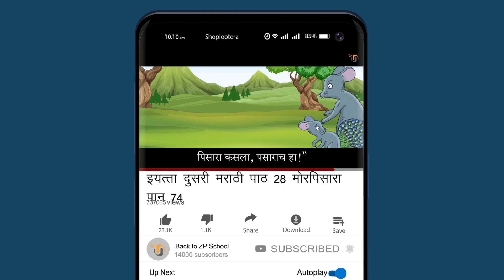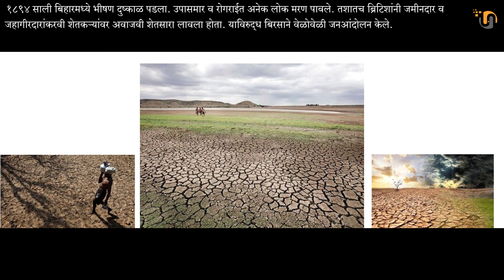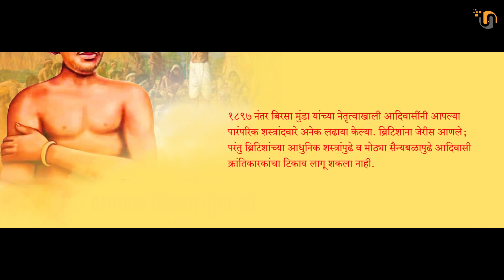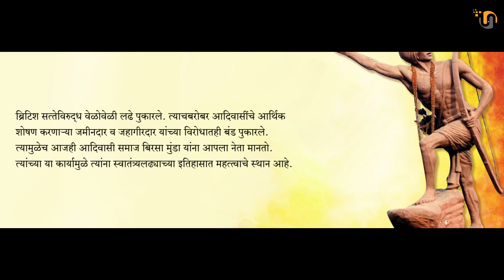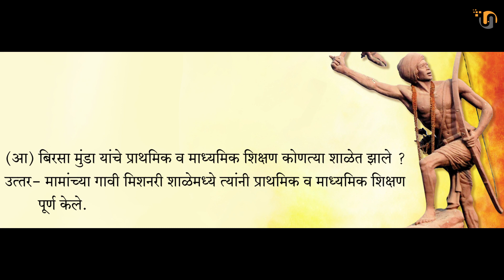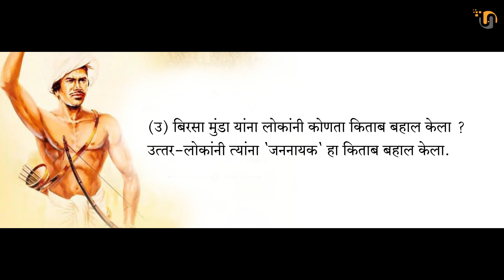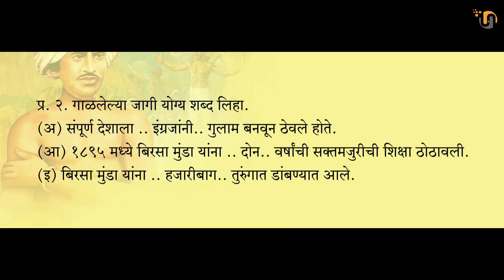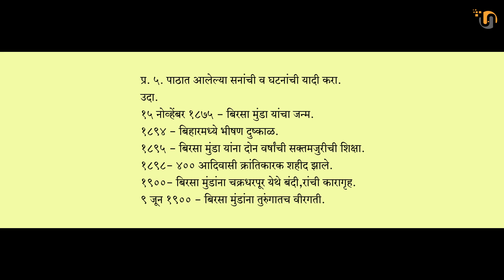जननायक बिरसा मुंडा/स्वाध्याय/इयत्ता चौथी मराठी/Jannayak Birsa Munda/Class 4 marathi/Swadhyay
बिरसा मुंडा यांचा जन्म १५ नोव्हेंबर १८७५ रोजी सुगाना व करमी या आदिवासी दांपत्याच्या पोटी झाला. त्यांचे जन्मगाव उलिहातू हे रांचीजवळ आहे. बिरसाचे आई-वडील शेतमजूर होते. घरची परिस्थिती अतिशय हलाखीची होती. गावात शाळा नसल्याने त्यांना मामाकडे शिक्षणासाठी पाठवले. तेथे मिशनरी शाळेमध्ये त्यांनी प्राथमिक व माध्यमिक शिक्षण पूर्ण केले. शिक्षणाबरोबरच बिरसा यांना संगीत व नृत्यातही विशेष रस होता.
तो काळ पारतंत्र्याचा होता. संपूर्ण देशाला इंग्रजांनी गुलाम बनवून ठेवले होते. जंगलात राहणारे आदिवासीही या गुलामगिरीतून वाचले नव्हते. इंग्रजांनी वन-कायदा करून आदिवासींचा जंगलावरचा पारंपरिक अधिकार नाकारला होता. त्यामुळे आदिवासींमध्ये इंग्रजांच्या विरुद्ध असंतोष निर्माण झाला होता.
१८९४ साली बिहारमध्ये भीषण दुष्काळ पडला. उपासमार व रोगराईत अनेक लोक मरण पावले. तशातच ब्रिटिशांनी जमीनदार व जहागीरदारांकरवी शेतकऱ्यांवर अवाजवी शेतसारा लावला होता. याविरुद्ध बिरसाने वेळोवेळी जनआंदोलन केले. यामुळे संतप्त होऊन इंग्रज सरकारने १८९५ मध्ये बिरसा मुंडा यांना दोन वर्षांची सक्तमजुरीची शिक्षा ठोठावली. त्यांना हजारीबाग तुरुंगात डांबण्यात आले. याच तुरुंगात बिरसांनी इंग्रजी सत्ता मुळासकट उखडून टाकण्याचा संकल्प केला आणि आदिवासींच्या आर्थिक व सामाजिक स्वातंत्र्यासाठी इंग्रजांविरुद्ध उलगुलान पुकारला. 'उलगुलान' म्हणजे .